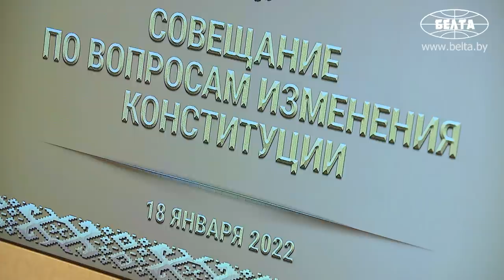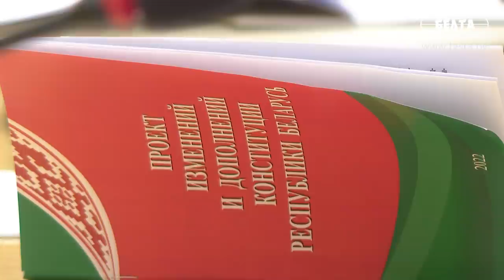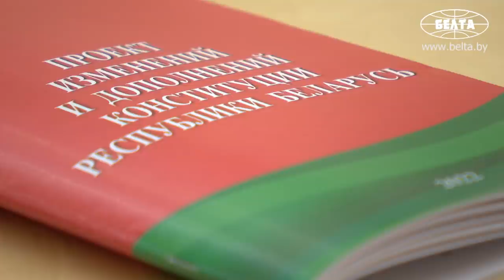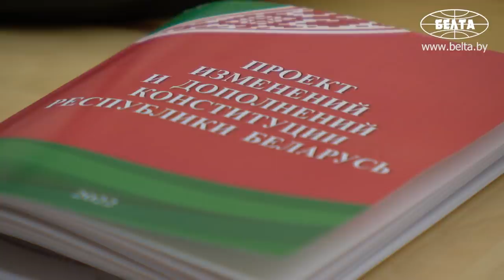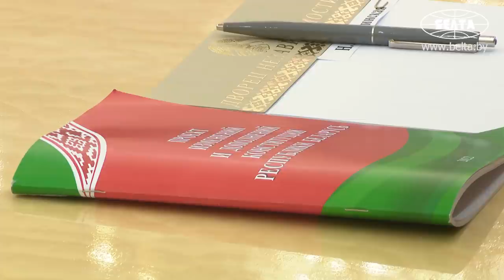Лукашенко: Плевать им на эти коды и прочее! Человеку главное, чтобы он лечился и выжил! Так, доктор?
Лукашенко: Помните, мы говорили, что мы ни в коем случае, делая конституционным ВНС, не должны допустить двоевластия. Что президентская республика, Президент – главнокомандующий, никакие силовые структуры никому не должны быть подчинены, кроме главнокомандующего. Помните, мы об этом говорили. Мы не допустили здесь перекосов?

Президент Беларуси Александр Лукашенко 18 января на совещании по итогам всенародного обсуждения проекта изменений в Конституцию объяснил, почему для всех граждан важен этот документ и участие в предстоящем референдуме.